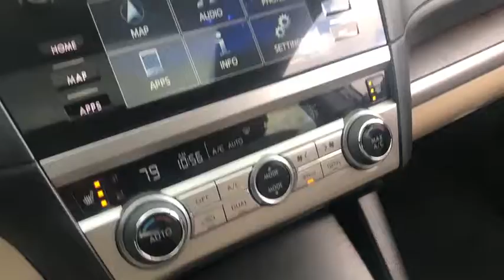2016 Subaru Outback Durham, Chapel Hill, Raleigh, Cary, Apex, NC B157098A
2016 Subaru Outback
2016 Subaru Outback 4dr Wgn 3.6R Limited - Stock#: B157098A - VIN#: 4S4BSENC8G3305883

409 S Roxboro St.

$200 below NADA Retail!, EPA 27 MPG Hwy/20 MPG City! Clean, CARFAX 1-Owner, Hendrick Certified, GREAT MILES 33,487! Heated Leather Seats, Alloy Wheels, All Wheel Drive, Power Liftgate, CRYSTAL WHITE PEARL BODY SIDE MOLDING... BUY WITH CONFIDENCE: 10-year/100,000 mile Limited Powertrain Warranty, 12-month/12,000 mile High-Tech Coverage, 24-hour Roadside Assistance, Trip Interruption Services, Vehicle Rental Coverage, 168-Point Vehicle Inspection, CARFAX Vehicle History Report PRICED TO MOVE: This Outback is priced $200 below NADA Retail. KEY FEATURES INCLUDE: Leather Seats, Power Liftgate, Heated Driver Seat. Rear Spoiler, MP3 Player, All Wheel Drive, Onboard Communications System, Aluminum Wheels, Privacy Glass, Keyless Entry. OPTION PACKAGES: PROTECTION PACKAGE #2: Cargo Net (Rear) Part number F551SAL000, Splash Guards Part number J101SAL000, Wheel Arch Moldings Part number E201SAL000, Bumper Cover (Rear) Part number E771SAL000, All Weather Floor Mats Part number J501SAL400, EXTERIOR BSD, INTERIOR MIRRORS: Exterior Auto Dimming Mirror For BSD Part number J201SAL101, EC Mirror w/Compass & Homelink Part number H501SAL100, CRYSTAL WHITE PEARL BODY SIDE MOLDING: Part number J101SAL801W7, EXTERIOR AUTO DIMMING MIRROR W/LIGHT: Part number J201SAL001. Non-Smoker vehicle. Subaru 3.6R Limited with Crystal White Pearl exterior and Slate Black interior features a Flat 6 Cylinder Engine with 256 HP at 6000 RPM*. EXPERTS ARE SAYING: . the Outback boasts 8.7 inches of ground clearance, more than many truck-based SUVs. Combine that with the Outback's roomy seating Great Gas Mileage: 27 MPG Hwy. WHO WE ARE: This dealership is a member of the Hendrick Automotive Group Pricing analysis performed on 12/22/2018. Horsepower calculations based on trim engine configuration. Fuel economy calculations based on original manufacturer data for trim engine configuration. Please confirm the accuracy of the included equipment by calling us prior to purchase.